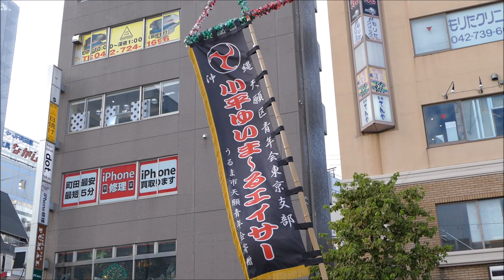小平ゆいまーるエイサー／浄運寺会場／第32回町田エイサー祭り フェスタまちだ2018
2018/09/09
【会場】小田急町田駅南口周辺（演舞場3会場)
【主催】町田市中央地区商業振興対策協議会（町田一番街、町田二番街商店会、原町田三丁目商店会、原町田四丁目商店会、町田駅前商店会、幸町商店会、町田パークアベニュー商店会）、フェスタまちだ2018実行委員会
【後援】町田市、町田商工会議所、町田市商店会連合会、町田市観光コンベンション協会、沖縄市青年団協議会、沖縄市、沖縄市観光物産振興協会、沖縄観光コンベンションビューロー、諸見喜子琉舞研究所
【協力】町田警察署、町田消防署、町田交通安全協会第一支部、神奈川中央交通東㈱、東日本個人タクシー協会、町田市消防団第一分団第一部、町田センタービル、浄運寺
【御協賛】町田まちづくり公社